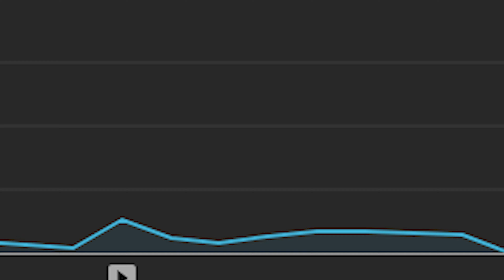Drop your questions here for the Qna | NotRishit Qna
Hi guys! In this video, you only have to add a comment for the Qna with
Also, pls share my other video due to my channel's analytics is poor.